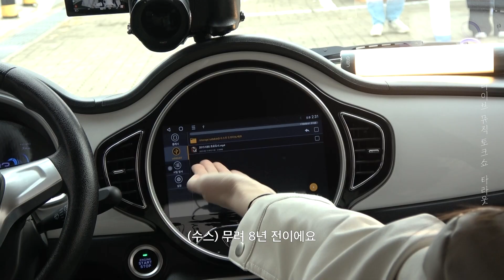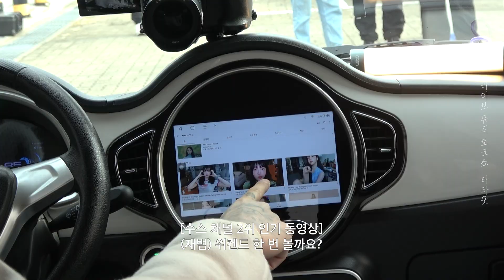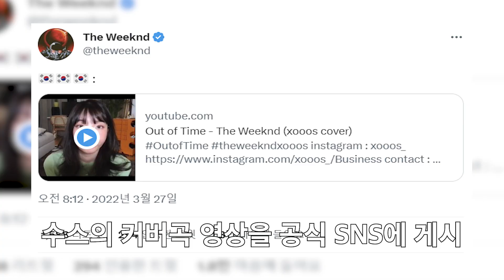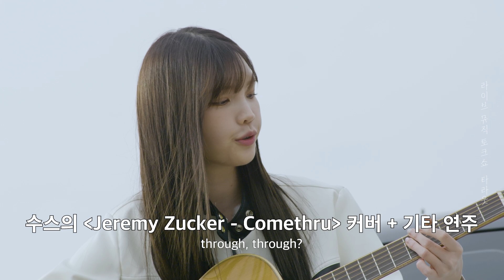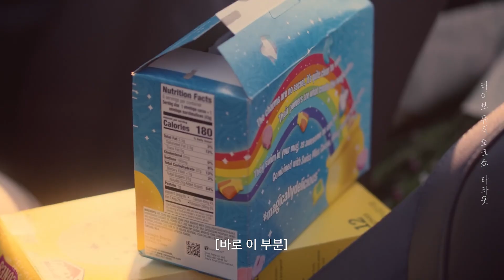[더시즌즈][타라웃] 뮤직🎵 토크쇼라더니 순정 웹툰 찍어버린 박재범 X 수스😍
매주 (일) 밤 10시 55분, KBS 2TV